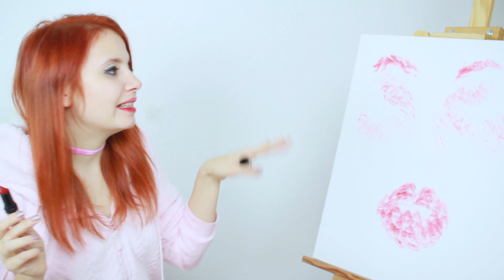Malen mit Kussmund Challenge | Küssen statt Malen | drawing with kisses || Foxy Draws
In diesem Video zeige ich euch, wie ich versuche ein Bild mit Küssen zu malen.

Viel Spaß beim Anschauen und ich freue mich über eure Kommentare!

Fanpost könnt ihr mir gerne senden an:

Foxy Draws
Postfach 10 01 47
08505 Plauen

Topmodel.biz: Nastynka

MEINE VERWENDETEN PRODUKTE:

❤ Meine Touch Marker MAIN COLORS*
❤ Meine Touch Marker SKIN TONES*
❤ Meine Touch Marker PASTEL COLORS*
❤ Meine Touch LINER*